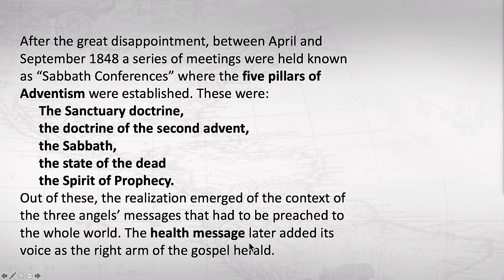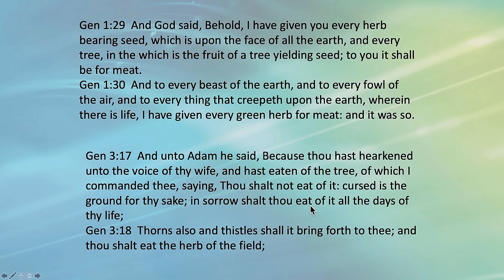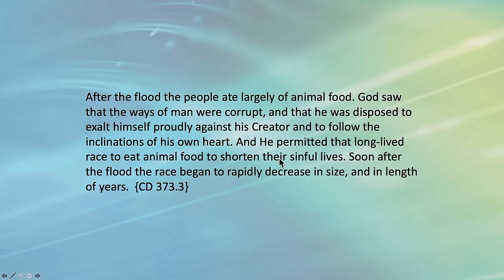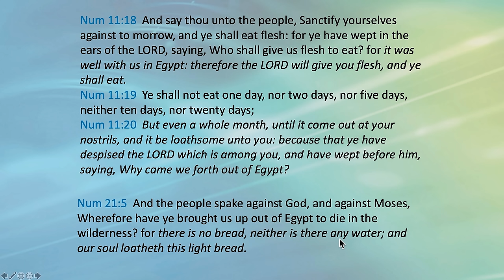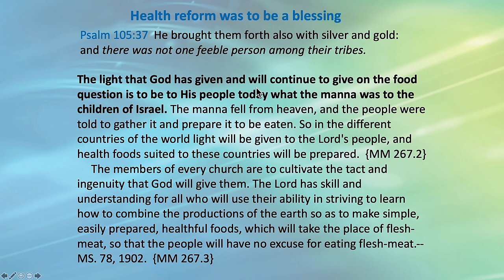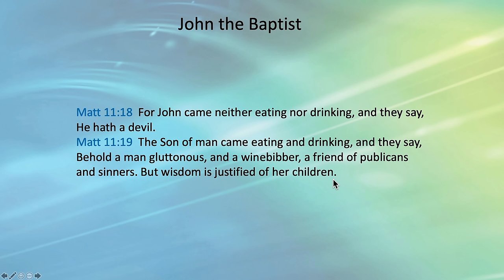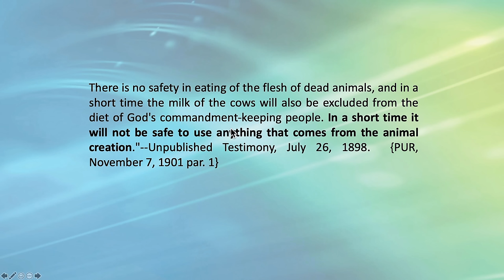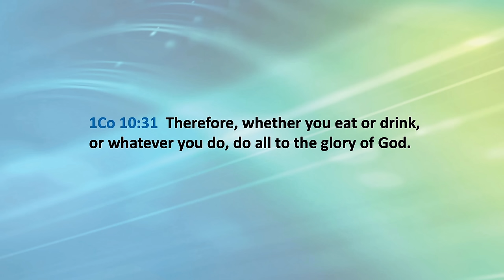Walter Veith & Martin Smith - Guidelines For Discernment - What's Up, Prof? 14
In Episode 14 we discuss the beautiful guidelines God has provided for us to have excellent discernment, which is especially important for the momentous times we are living in and for the events coming upon the earth.

From Creation to Restoration – Part 1 of In The Stream Of Time Series by Walter Veith

Ministry of Healing – Book by Ellen G. White